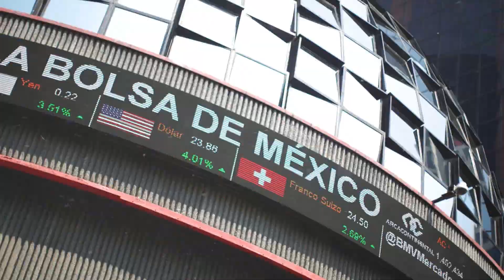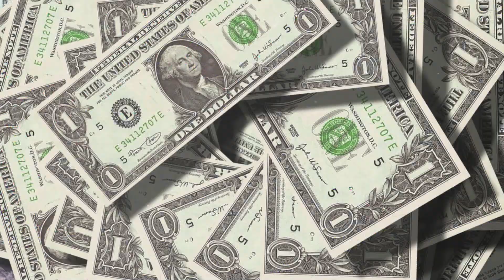Captan a policía de la Fuerza Civil presuntamente 'sembrando' droga; SSP lo suspende | 98.1 seg.